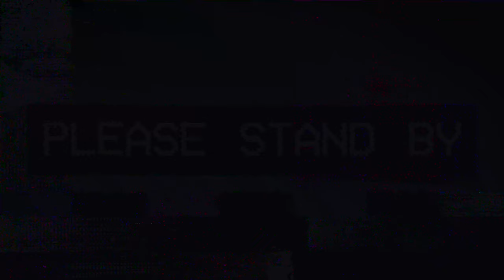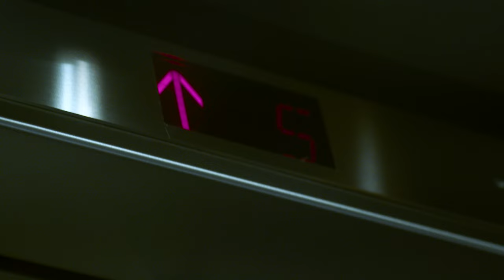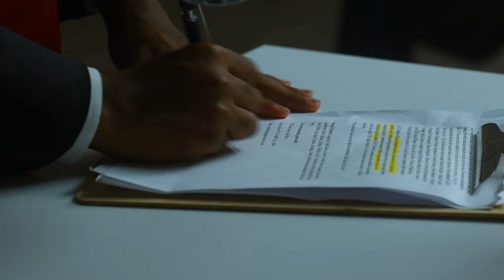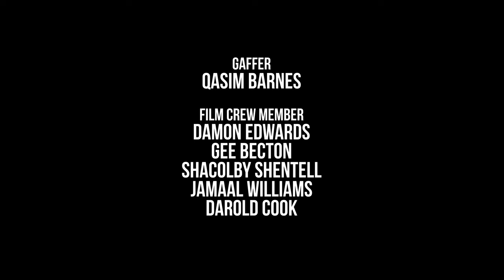King Avarice: A Malcolm Dwain Carter Short Film (2021)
Avarice is in the process of his master plan of scamming his former business partner out of money while spying on his brother.

Cast: Dakarai Akil, Cameron King, Sean Burns, Ronson Hawkins, Malcolm Dwain Carter, Turell Robins, Xavier LeFlore & Janet Adebayo
Cinematographer: Qasim Barnes (QShotYou)
Created, written & directed: Malcolm Dwain Carter
Edited by: Malcolm Dwain Carter